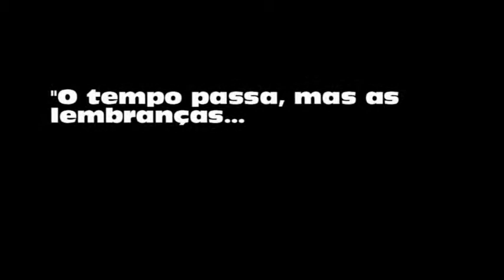Chronus - 01 Ano de Camila - Vídeo Book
Esse Vídeo é uma Retrospectiva Fotográfica criada para mostrar a trajetória da desde a sua concepção até completar o seu 01º aninho de vida.